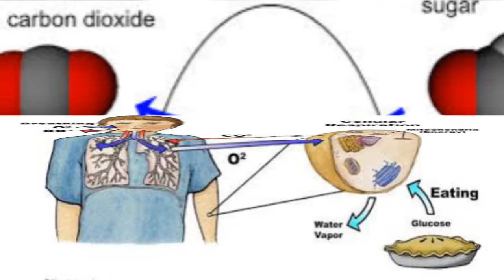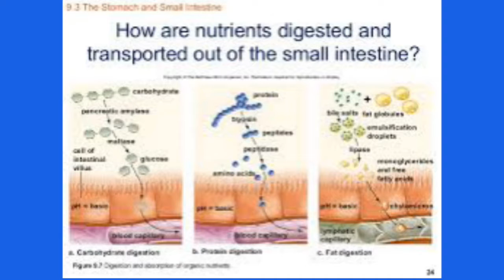SSC Board Exam: Science: Respiration & Digestion educationds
Maharashtra SSC Exam, Human Process, Quick Revision, Respiration, Type of Respiration, Digestion, Digestive System, Small Intestine, Large Intestine, Stomach